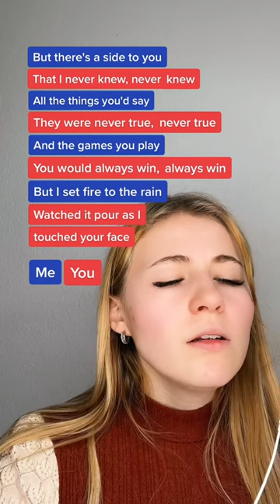Set Fire to the rain - Adele 🎤 Ig: theshanaofficial